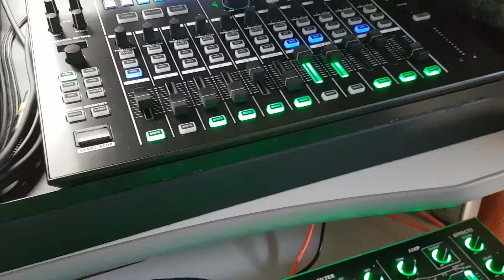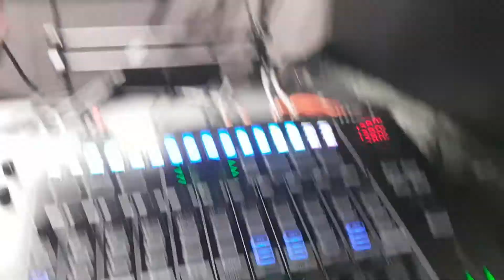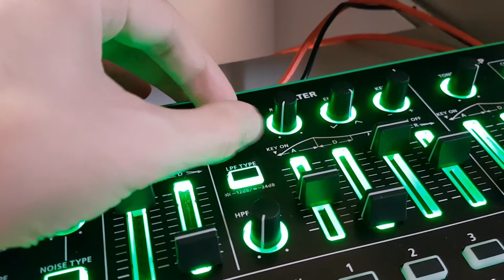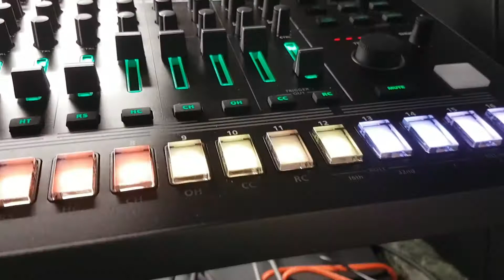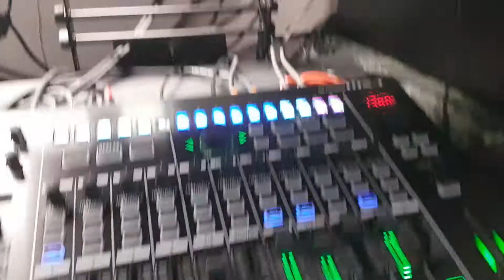Roland Tr8s - Tb3 - System1 Live Session - TECHNO speedrun in 5 minutes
Techno live session in under 5 minutes at 138 bpm